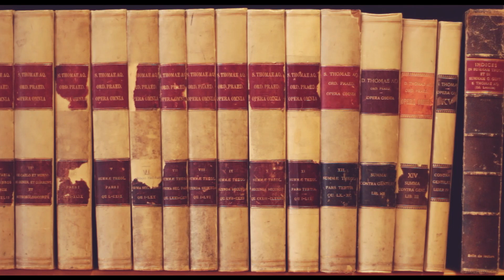H. Delbosco #12 : ¿En qué consiste el planteo de De Aeternitate Mundi?